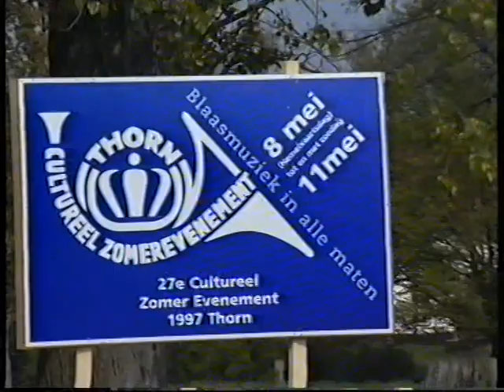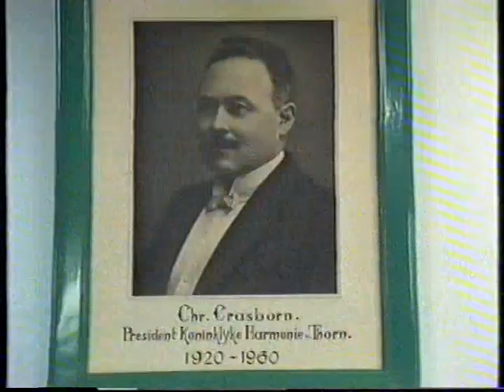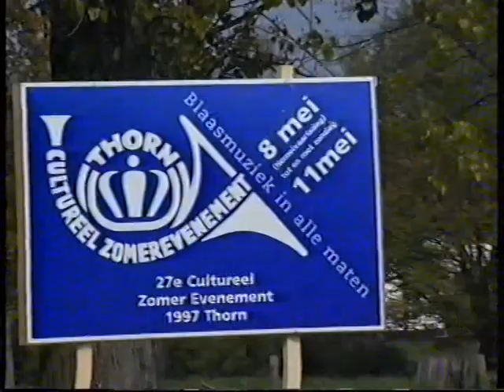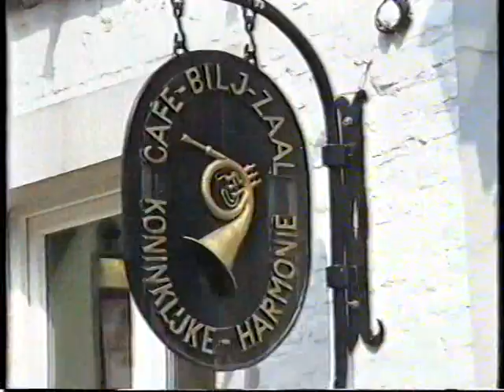Koninklijke Harmonie van Thorn 1997 voorbereiding op het WMC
Opname gemaakt tijdens een van de repetities ter voorbereiding op het Wereld Muziek Concours van dat jaar.
Op de opname is de finale van Tijl Uilenspiegel (Richard Strauss) te horen.
Het orkest staat onder leiding van Jan Cober.

Producent is onbekend.